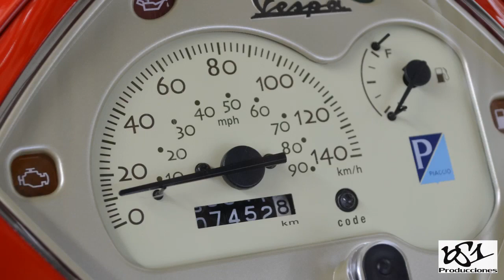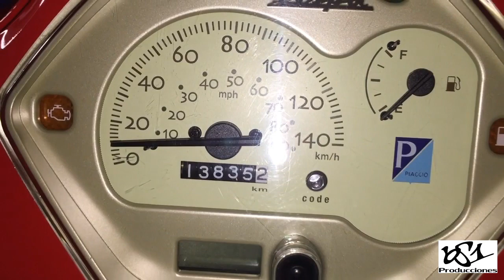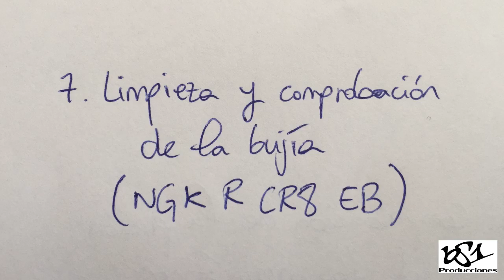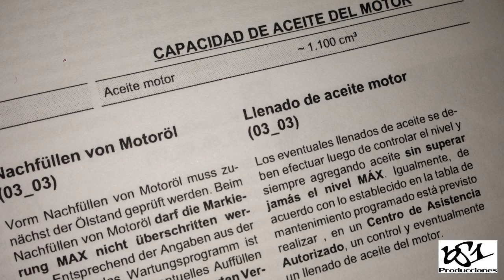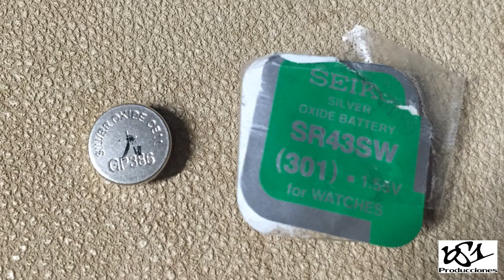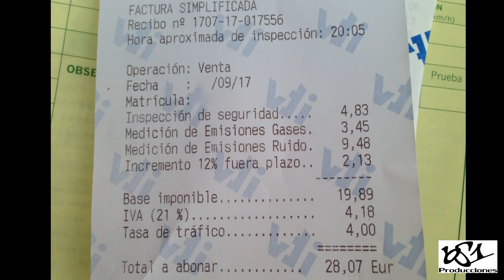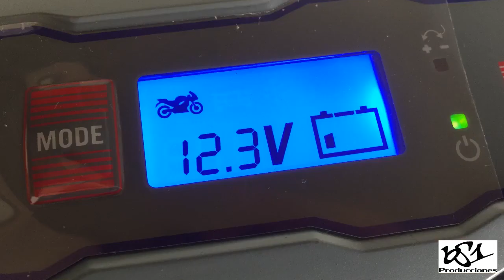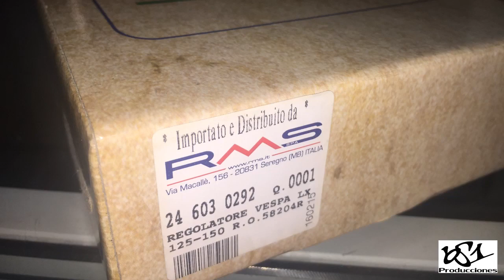REVISIONES, REPARACIONES y MECÁNICA | Vespa LX 125 ie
En esta ocasión os dejo un vídeo con todo (o casi todo) lo que se ha ido haciendo en la Vespa LX 125 ie (inyección) de mi hermana desde que se compró con algo más de 7.000 kilómetros hasta ahora que tiene poco menos de 14.000 kilómetros.

El vídeo está compuesto por muchas fotos porque no he grabado cuando he trabajado en ella, pero son fotos bastante detalladas y con calidad.

Todas las fotos las podéis ver también en la galería "De mecánica con la Vespa LX 125 ie" en mi página de Facebook "BS1producciones":